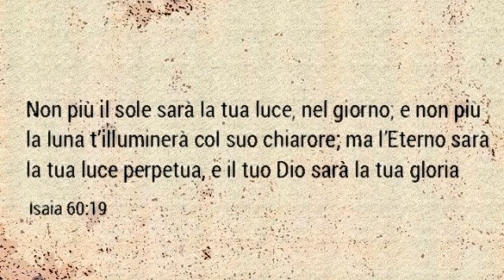L'ETERNO SARÀ LA TUA LUCE PERPETUA (Isaia 60:19)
"Tu non avrai più il sole per la luce del giorno, e lo splendor della luna non ti illuminerà più; ma il Signore ti sarà per luce eterna, e l’Iddio tuo ti sarà per gloria"
(Isaia 60:19)

CONFORTO CRISTIANO